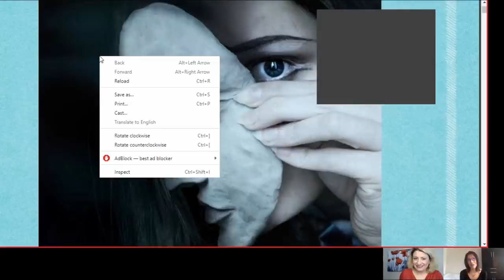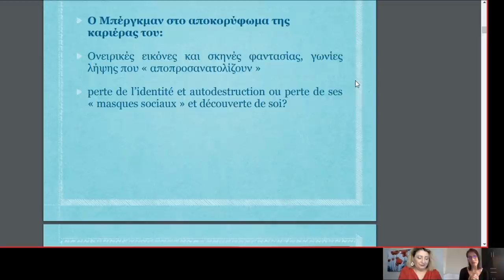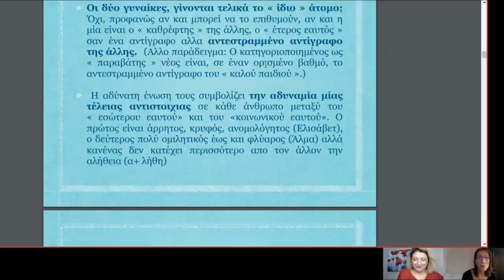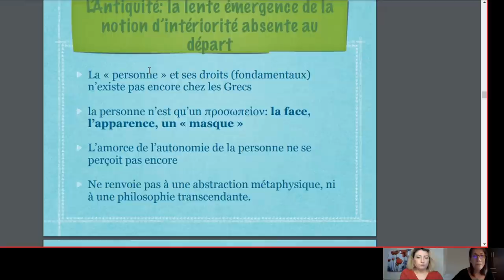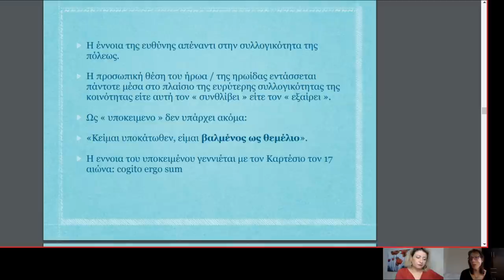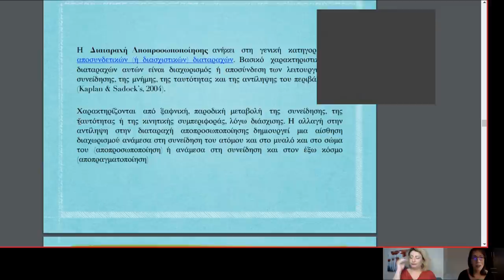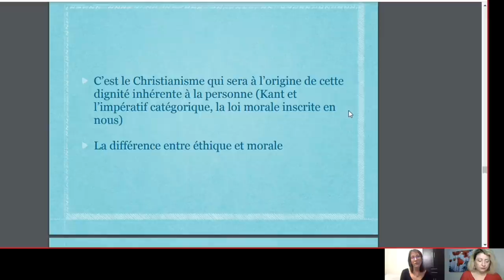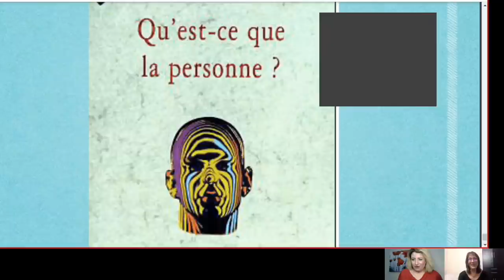Από το προσωπείο στο πρόσωπο.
Η Ελληνίδα ακαδημαϊκός, Δρ Βίκυ Χριστοπούλου, που ζει και εργάζεται στο Παρίσι, μοιράζεται μαζί μας μια εξαιρετική παρουσίαση με θέμα: "Από το προσωπείο στο πρόσωπο". Η Δρ Βασιλική Πηγή Χριστοπούλου έχει σπουδές Φιλοσοφίας, Ψυχολογίας και Ποινικού Δικαίου. Η παρουσίαση αυτή συνδυάζει αυτές της  τις ιδιότητες, και μας εισάγει θεωρητικά στον κόσμο του υποκειμένου. Σε επόμενο βίντεο θα μιλήσουμε για τη χάραξη του χαρακτήρα, ένα πιο πρακτικό θέμα που στηρίζεται σε αυτή την εισαγωγή.